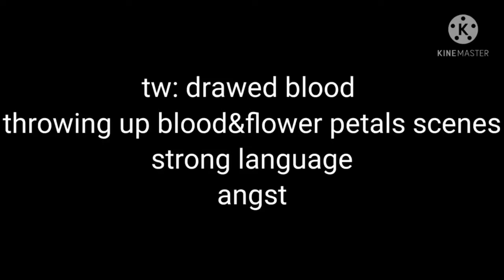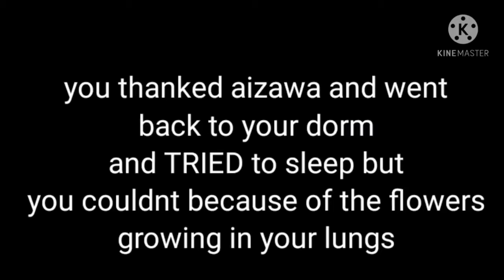hanahaki disease (all parts) Bakugo X fem y/n /no music/